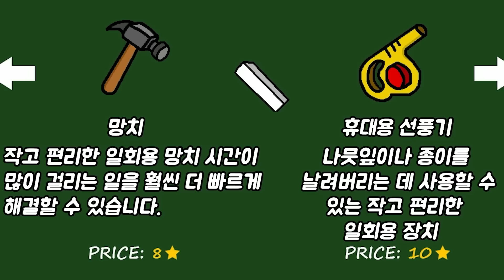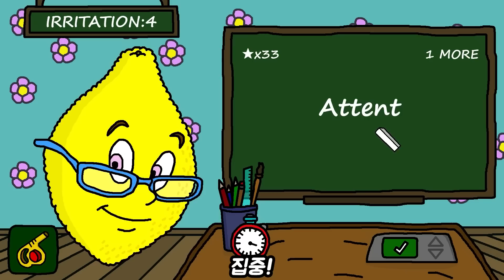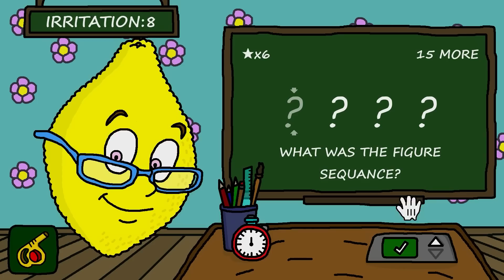늦은 새벽 사람을 잡아먹는 미스 레몬을 포착했습니다..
Musicⓒ
- MusMus
아웃트로 = しゅわしゅわハニーレモン350ml
이 곡은 DOVA-SYNDROME에서 공개중인 무료 BGM 입니다.